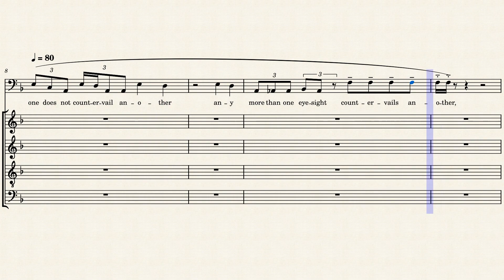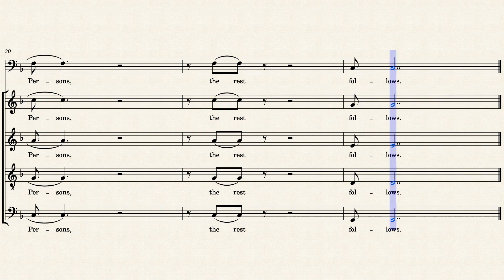Leaves of Grass Book Twenty Three By Blue Ontario's Shore 01 3